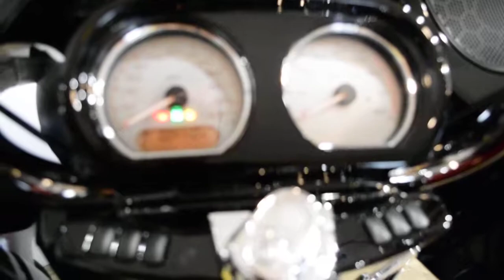2017 Harley-Davidson Road Glide Special | Used motorcycle for sale at Monster Powersports, Wauconda